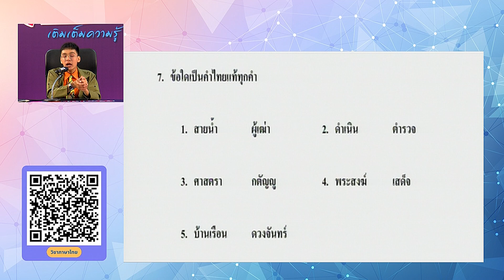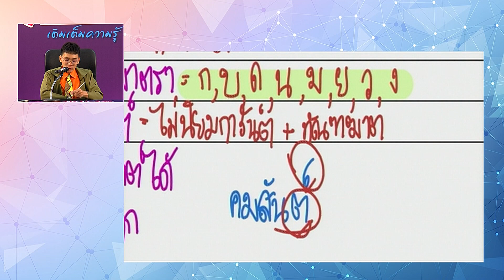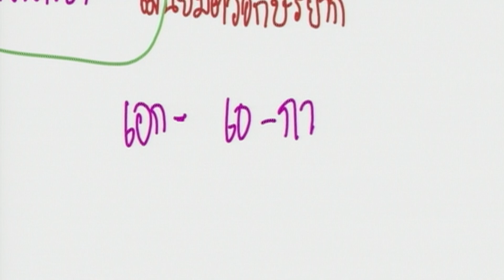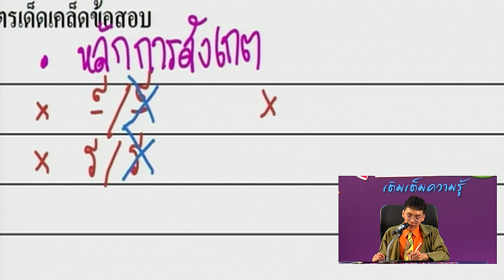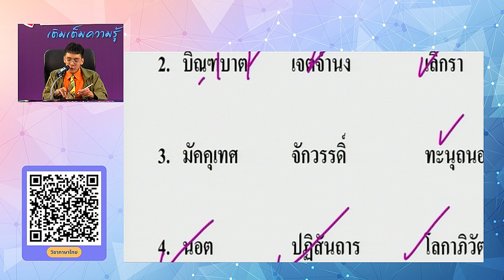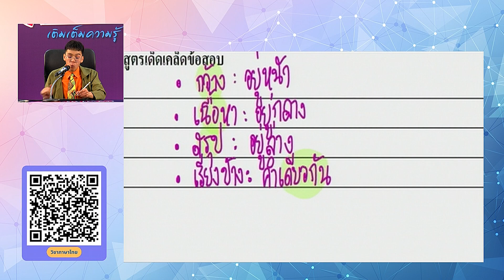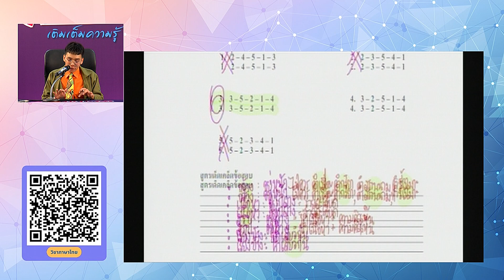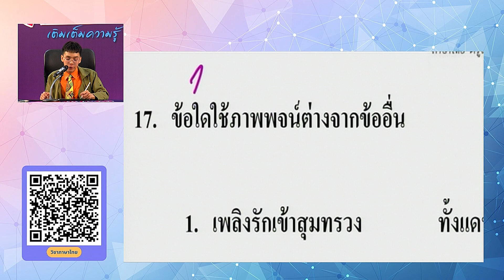◣ETV◢ ติวเข้มเติมเต็มความรู้สัญจร ชุด N-NET วิชาภาษาไทย EP.4 | ออกอากาศ 13 มกราคม 2567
วิทยากร : อ.คมสันต์  อุ่นเจริญ